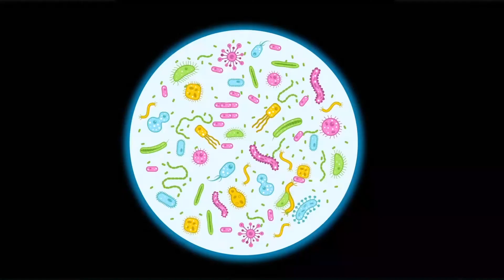EBRAR Meslekleri Tanıyor 🔬🥼 🩺 – SingoSongo TV I İsme Özel Çocuk Şarkıları 🎵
Merhaba arkadaşlar,

Seslendiren: Duygu Cinemre
Söz: Duygu Cinemre
Düzenleme: Onur Koç